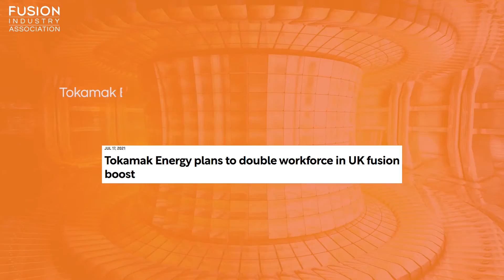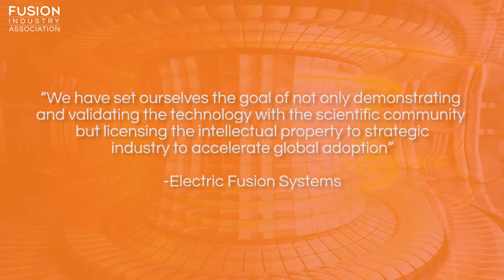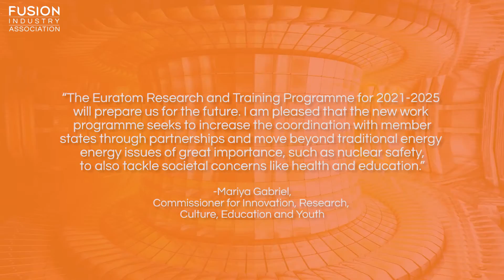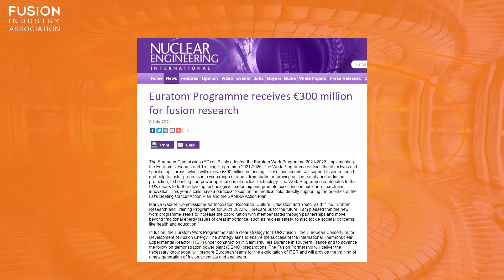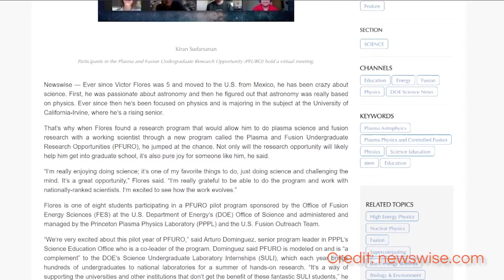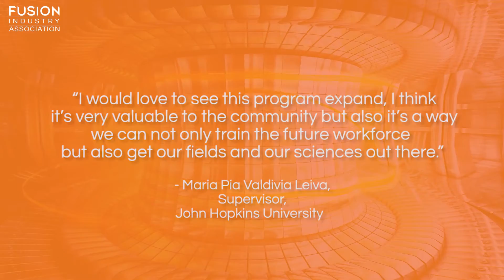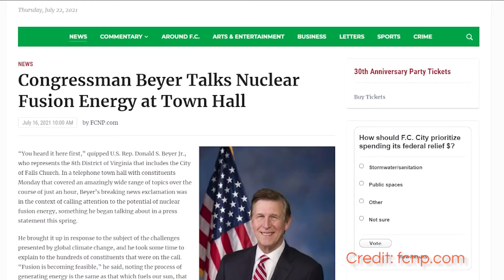Fusion News - Friday 23rd July 2021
Tokamak Energy expansion, aneutronic fusion announcement, €300million for fusion research, Altrad/Doosan Babcock support UKAEA, more students learn about fusion, and more!

A summary of recent fusion energy news by Emre Yildirim, all links to the articles and stories discussed are below:

1. Tokamak Energy plans to double workforce in UK fusion boost

2. EFS Plans Aneutronic Fusion Reactor

3. Euratom Programme receives 300million Euros for fusion research

4. Altrad and Doosan Babcock sign UK fusion support contract

5. Students at Institutions Across the U.S. Learn About Plasma and Fusion Research in New Program Managed by PPPL
Bonuses:
New CFS facility: